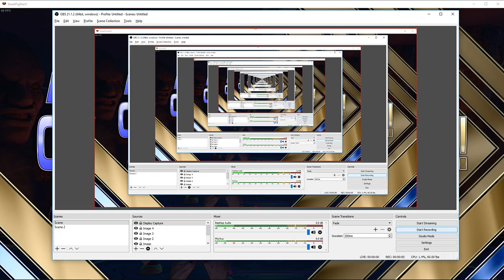SFV Birdie vs Teikar (Necalli, Silver) revancha